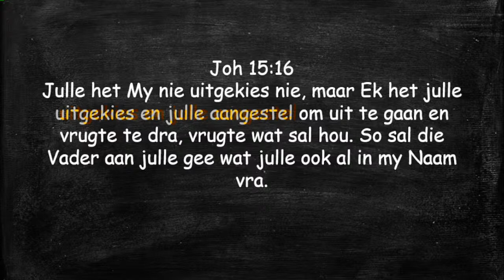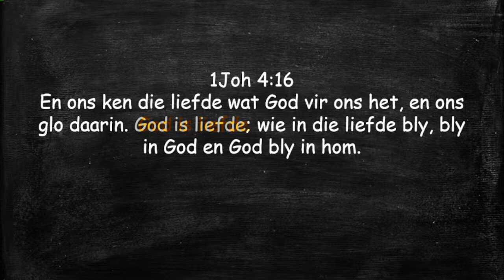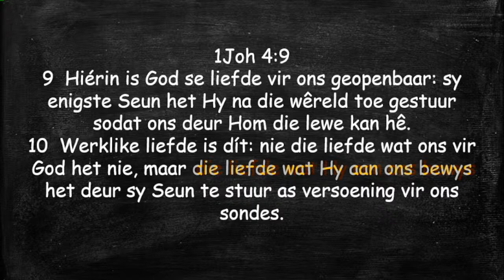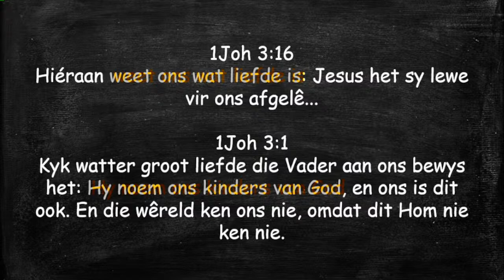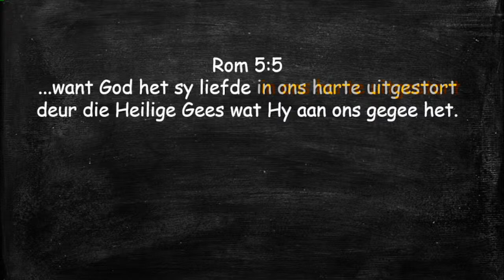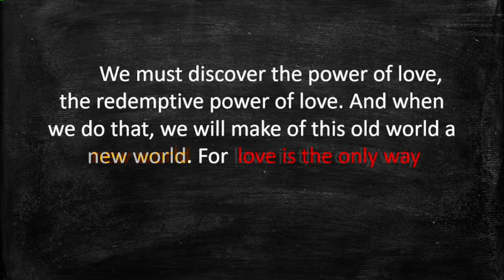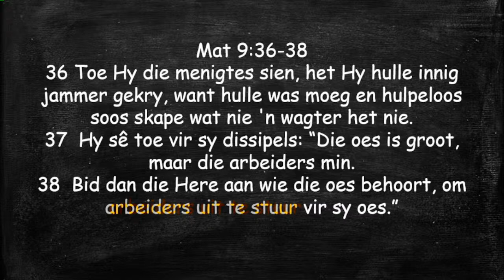22 Mei 2022//Ek het alles om te gee//Jandre' Swanepoel